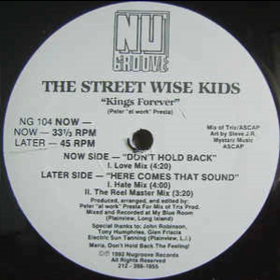The Street Wise Kids - Here Comes That Sound (the reel master mix)